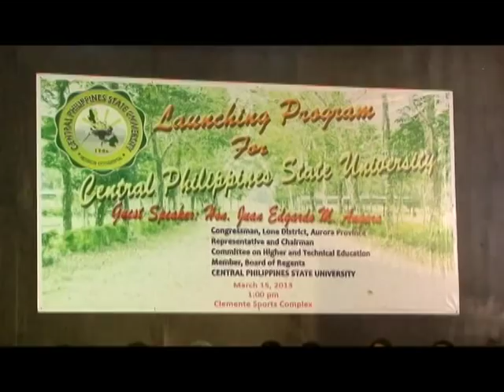Central Philippines State University